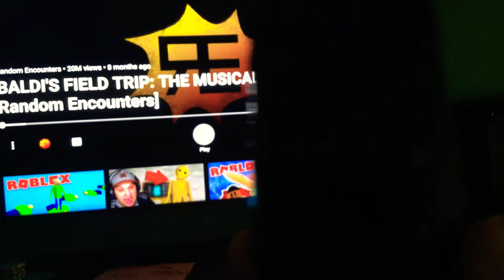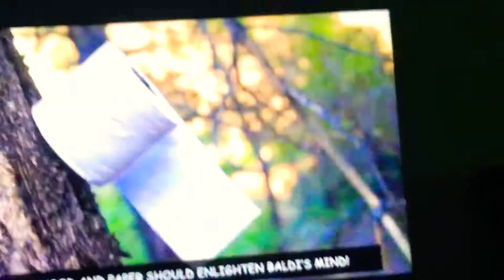Reacting to baldi’s field trip the musical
Random encounters